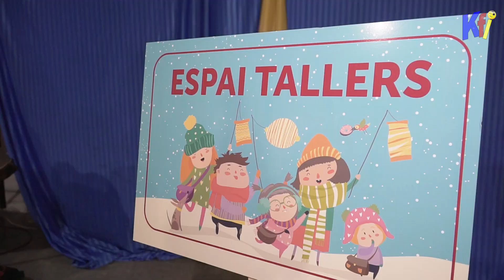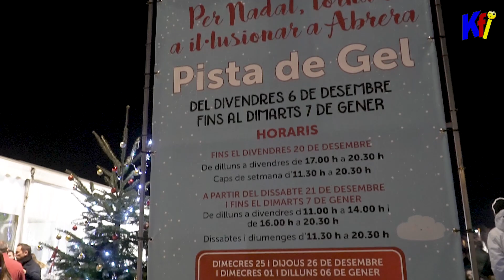Kefinde 🎅🎄🎄🎅 visita el parc de Nadal de Abrera con su pista de hielo espectacular en Navidad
Hoy en Kefinde vamos al especial de Navidad 2019 del pueblo de Abrera, Barcelona, con su mensaje de “Per Nadal il·lusiona’t a Abrera”.
Donde encontraréis una pista de hielo de 25x10 m y una carpa (parque de Navidad) lleno de actividades, camas elásticas, hinchables, y muchas sorpresas más.
El parque de Navidad y las pista de hielo están abiertos hasta el 7 de enero del 2020.
Podéis consultar los precios y horarios en la página web del Ayuntamiento de Abrera:

Si quieres contribuir con el proyecto KEFINDE, ayúdanos con un donativo para crear mejores contenidos en el siguiente link:

Actividades de fin de semana con niñ@s.
Página web de KEFINDE:
Canal de Youtube KEFINDE supervisado, grabado y editado por Lluis Rovira Duch, mayor de edad.
Todas las músicas de los vídeos de KEFINDE son descargadas de la Biblioteca de Música/Audio de YouTube.

Activitats de cap de semana amb nens i nenes. Week end plan.